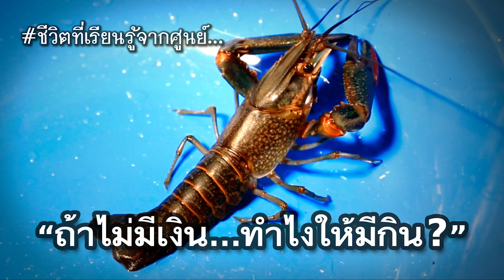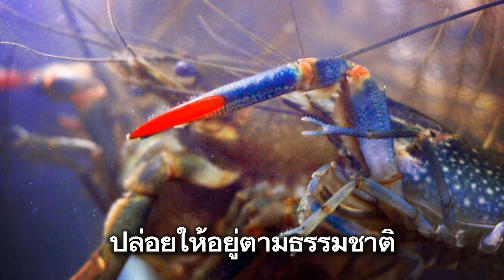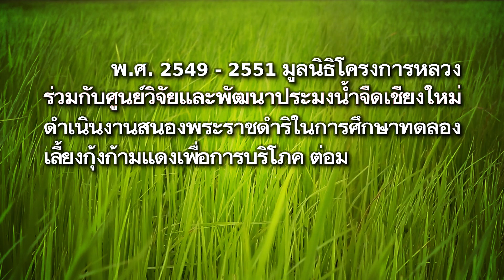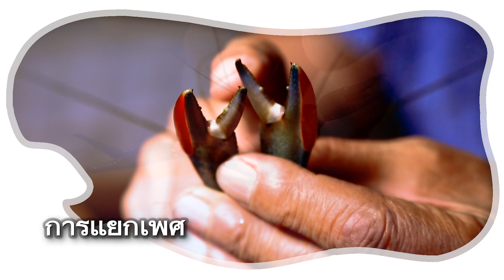ชีวิตที่เรียนรู้จากศูนย์: ถ้าไม่มีเงิน...ทำไงให้มีกิน?